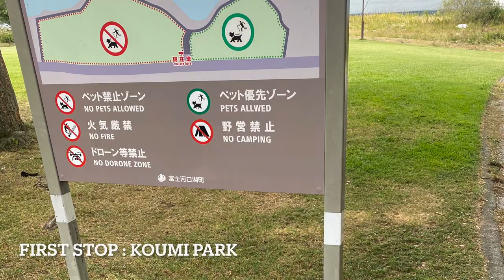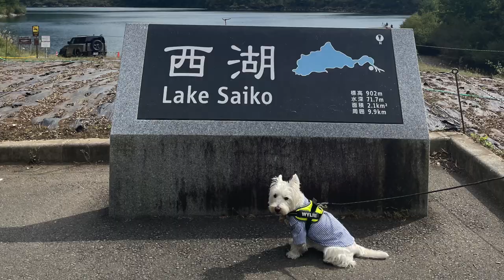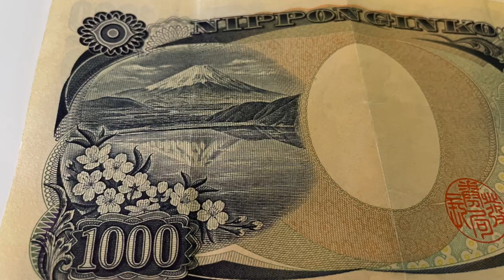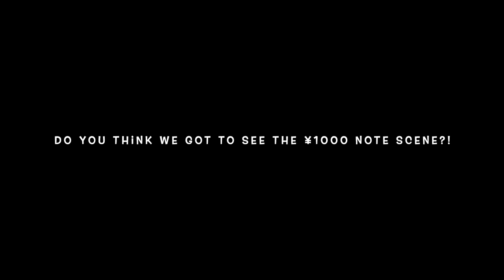Fuji Five Lakes Roadtrip | Touring Japan in a Campervan | 富士五湖 | キャンピングカーで日本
We visit the final 3 of the Fuji Five Lakes, Lakes Saiko, Shoji & Mototsu on our campervan adventures around Japan.